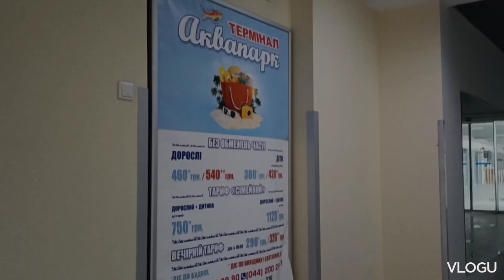ТРЦ Термінал Київська область м. Бровари.